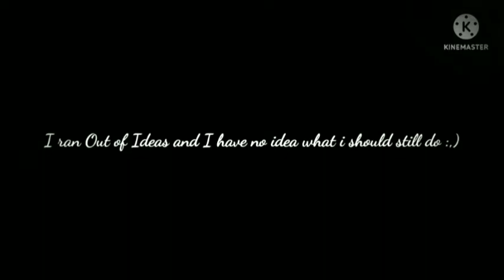Glmv // Alone - by Nico Collins // Gacha Club Music Video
OK im done lol
Oh wait there are Like 6 more Songs that I want to make a glmv to-
Well Looks Like im Not done 👁️👄👁️👌